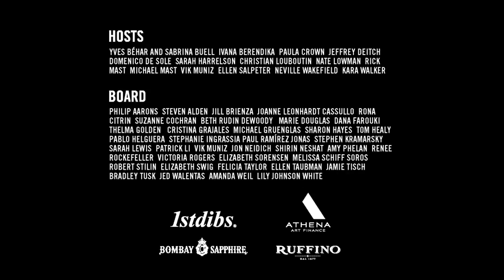Paula Crown on Craig Robins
Creative Time Gala Honoring Craig Robins – April 28, 2016